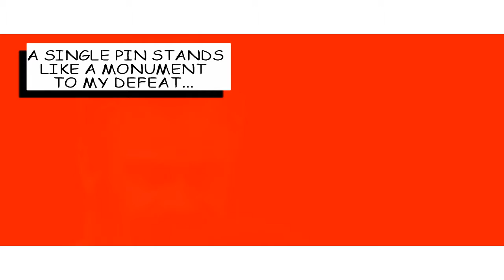sin city bowling / SIN CITY / RED BRICK ROAD COMIC